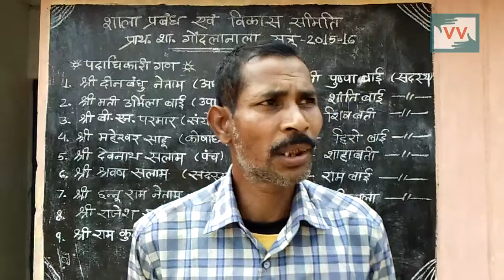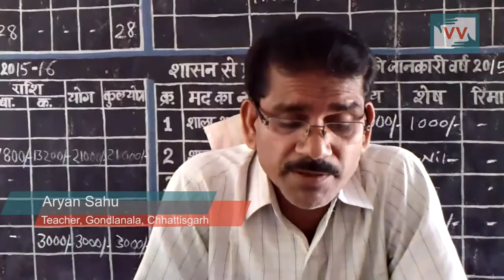Lack of Teacher In School - Reena Ramteke reports for IndiaUnheard